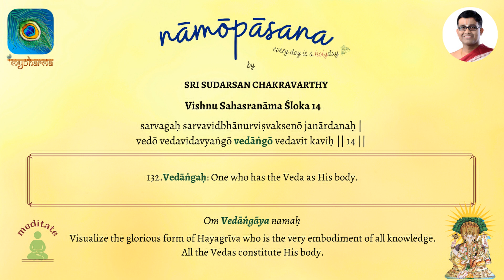Nāmōpāsana | Vishnu Sahasranāma Śloka 14 - Nāma 132 | by Sri Sudarsan Chakravarthy